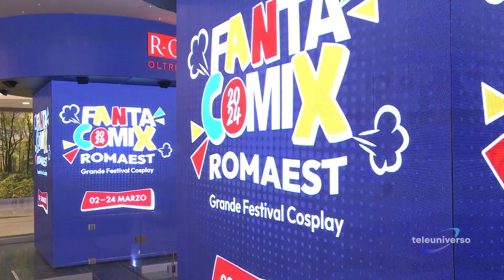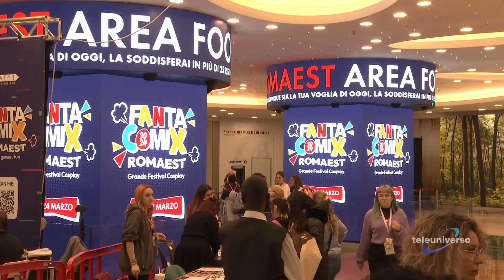ROMA: Fantacomix del 16-03-2024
Siamo tornati al “Fantacomix ROMAEST”, il festival dedicato al mondo dei fumetti, del cosplay organizzato all’interno del centro ROMAEST. Vediamo quali sono state le attrazioni del terzo week end.